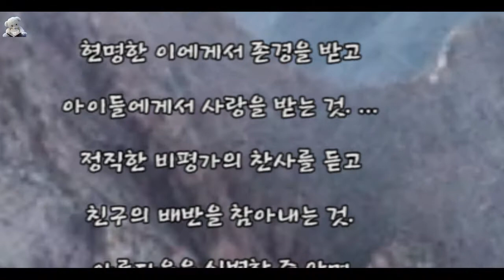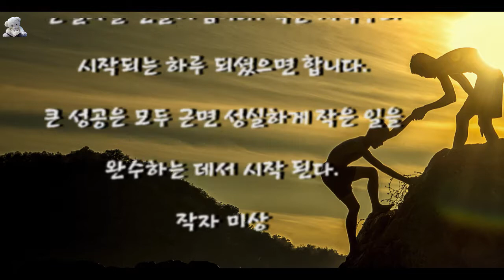#1 당신의 잠재력을 일깨워 줄 성공 히스토리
성공한 사람들의 발자취를 따라 가면서 자신을 더욱 고취 시키고 끈기를 배웁시다.
속독법에 더욱 박차를 가하시죠~~